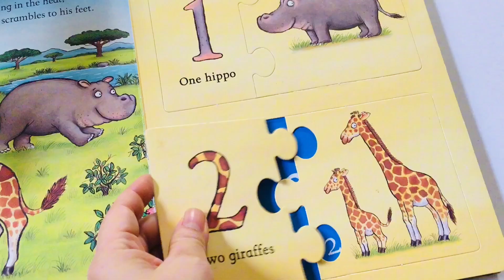Combo xịn sò, ít gặp lắm nè